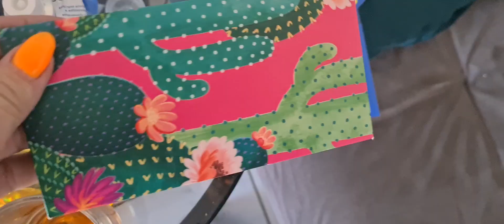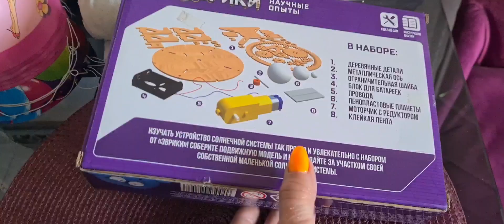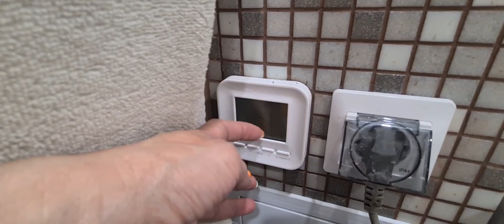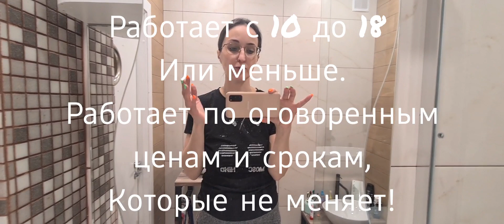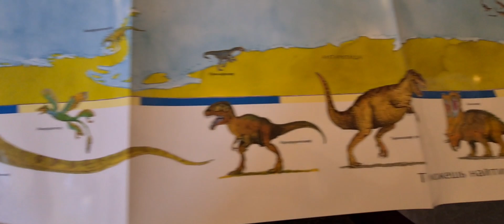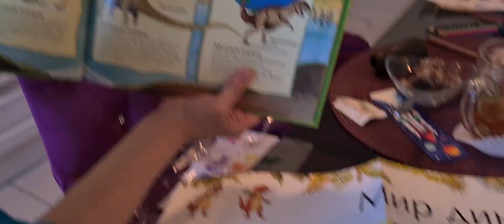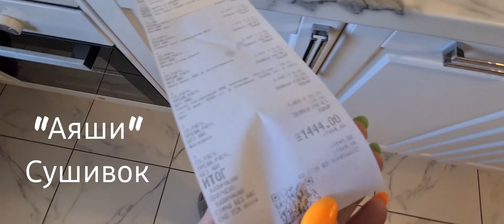ВЛОГ | РЕМОНТ | ЦЕНЫ | ДЕНЬ РОЖДЕНИЯ ч.2 В ХЛОП-ТОП "НОРД" | ПОДАРКИ НА 7 ЛЕТ